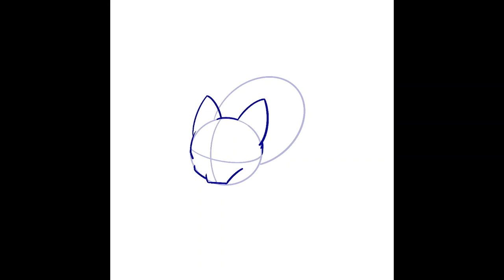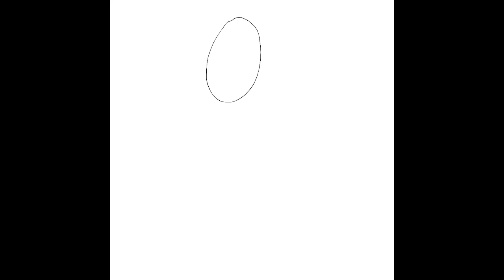Gotta Catch a Few of 'em Art Nuzlocke pt2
Well. this could have gone better